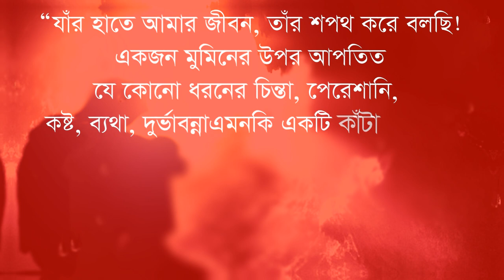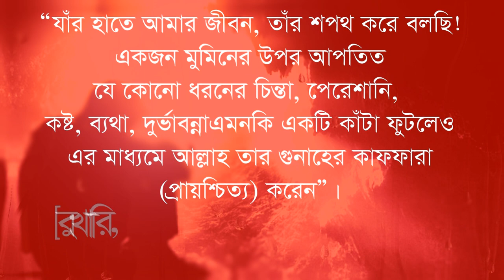দুনিয়াতে যত দুঃখ কষ্ট বিপদ রয়েছে এইসব কিভাবে আসে dukkho kosto bipod keno ase